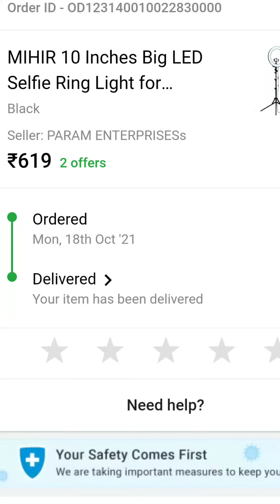Tripod with Ringlight Review under 400 in kannada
🌸Meesho Bag Haul in ಕನ್ನಡ starting 279 🌸 part 3 🌸Partywear/Casual Sling Bag Haul 🌸 @Meesho  @Super Style Creator

*Copyright: All the content published on this channel should not be used or Reproduced on full or part of it without the creator (Online Shopping Haul) permission
Meesho Kurta Sharara set & Jewelleries haul | Meesho Kurti haul | Meesho Jewellery haul
Meesho Footwear haul starting Rs 315 - Rs 720 | Heels, Flats, Wedges, Sandals | Stylish
Meesho Tops, Dresses, Jeans & Jewelleries Starting Rs 279 | Meesho Top haul | Meesho Dress haul
Meesho Lehenga Haul Under Rs 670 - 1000 | Meesho Festivewear Lehenga | Meesho Jewelry Haul
Huge Meesho Jewellery Haul Starting 172 | Traditional & Korean Jewellery | Meesho haul
Meesho Tops, Dresses, Bags, footwears Starting Rs 200 | Meesho Top haul | Meesho Dress haul | Sale
Meesho Kurta Set, Long Gowns & Jewelleries Haul starting Rs 185 | Meesho Kurti Haul | Jewellery haul